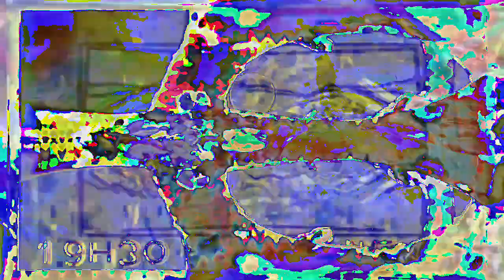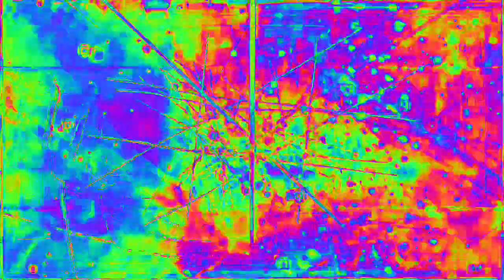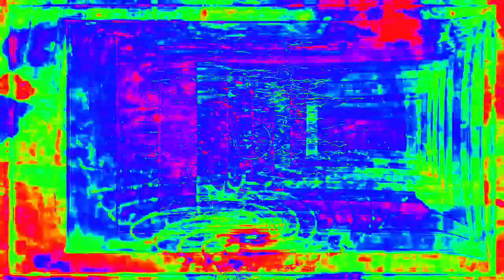[EPILEPSY WARNING] Movie 23 02 13 18h53m35s